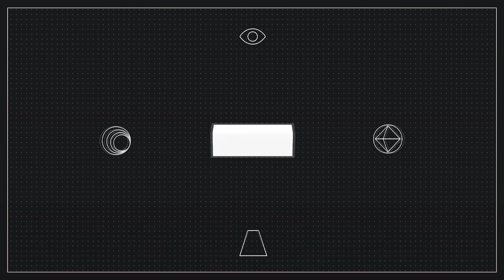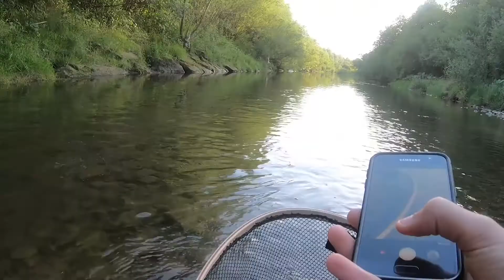Rekord klenia i pierwszy pstrąg na muchę